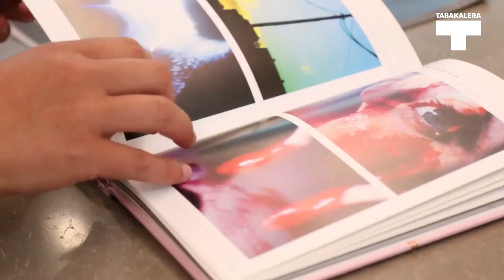Salto. Familia eleketak | Conversaciones familiar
Egiteko, esateko, entzuteko, sortzeko, beraz, pentsatzeko uneak partekatuko ditugu familian eguneroko gai ezberdinen bueltan. Ubik sorkuntza liburutegiak eskaintzen dizkigun baliabide guztiak esploratuz eta haur eta helduei zuzenduta, familiarteko haremanak sendotzeko espazioa da Salto.

En Salto, compartimos momentos en familia para hacer, decir, escuchar, crear, y por lo tanto, pensar en torno a temas de actualidad. Mientras exploramos y descubrimos juntos, mayores y pequeños, los diferentes recursos que nos ofrece la biblioteca de creación Ubik, Salto genera un espacio en el que afianzar lazos familiares.
tabakalera.eu/eu/salto-familia-eleketak